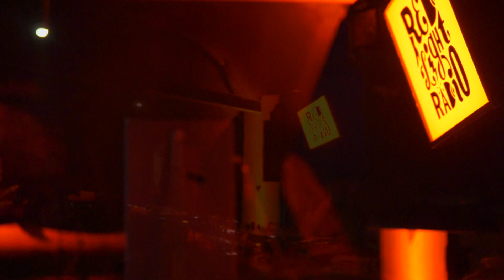Lena Willikens - Atlas Electronic 2018